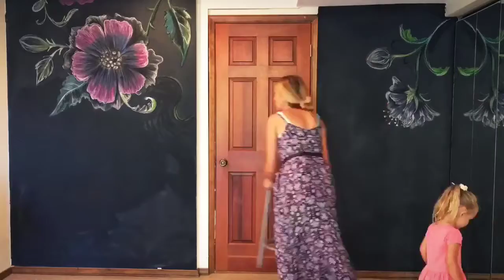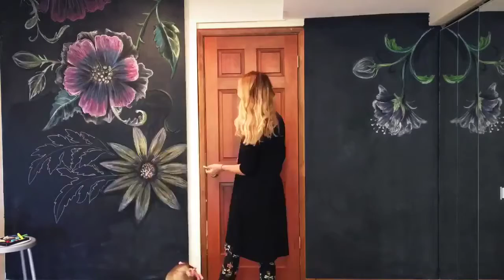Time-lapse chalkboard mural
Artist Jordan Swain creates a chalk board mural.
Song: Rest of My Life - Teneia (purchased for use)

Facebook: Jordan Swain Fine Art